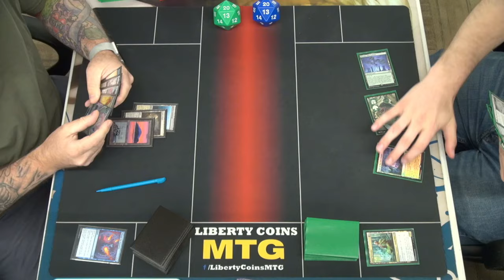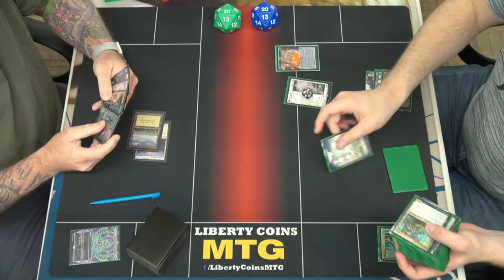Azorius Control 🔵⚪ vs Selesnya Enchantments 🟢⚪ | Pioneer FNM 06-14-24 | Round 4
Open Discord.